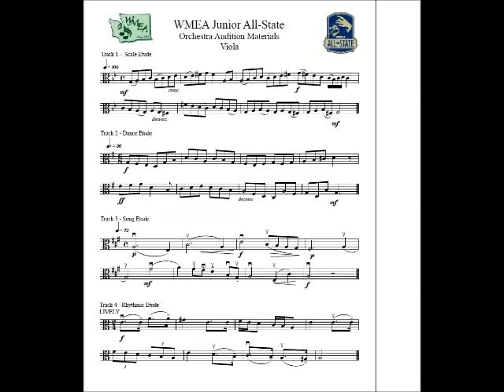Jasper Chuang played Dance Etude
Jasper Chuang played Dance Etude at WMEA (Washington Music Educators Association) Junior All-State